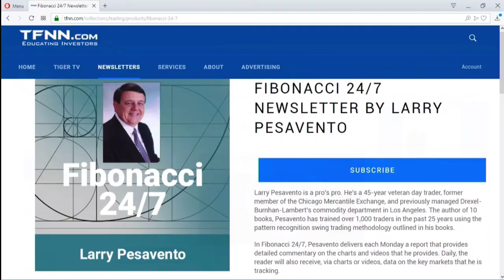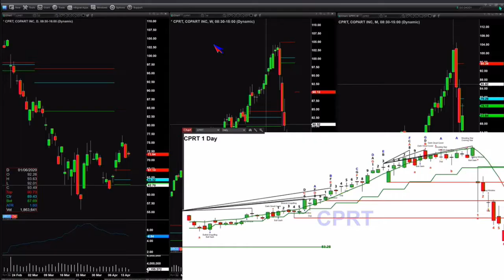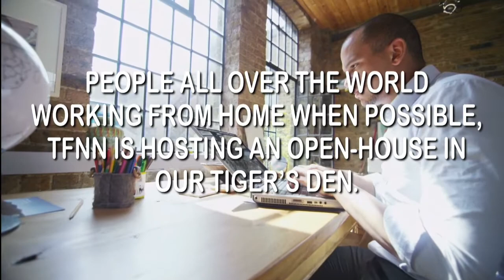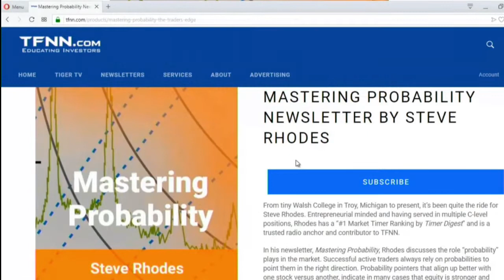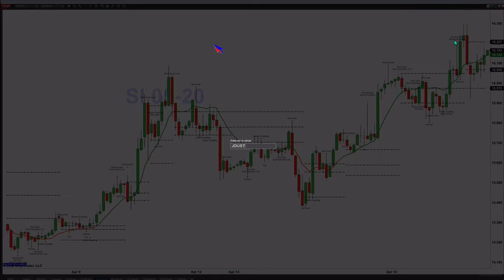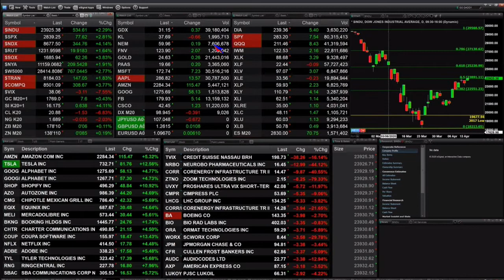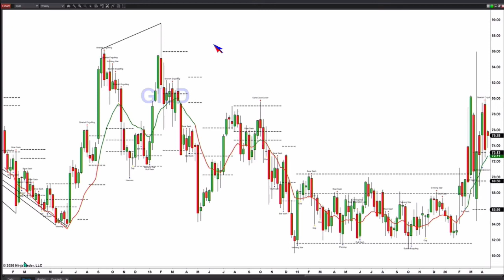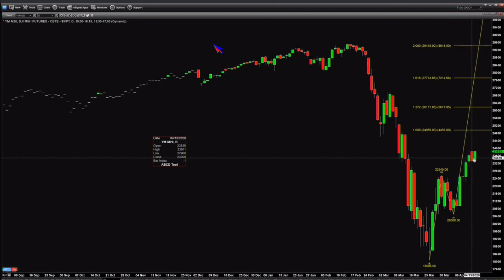April 14th, The Trader's Edge with Steve Rhodes on TFNN - 2020